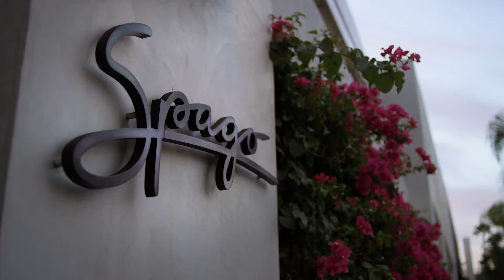Wolfgang Puck | Montague Ovens